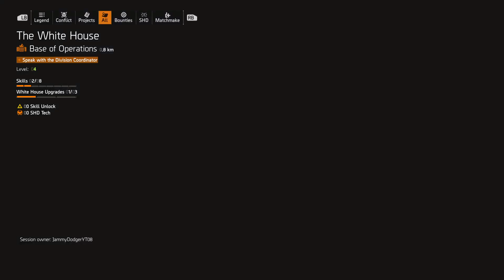the division 2: coop campaign: ep 2